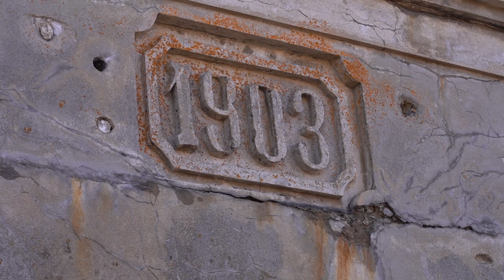Олег Кожемяко дал старт Году Владивостокской крепости в Приморье.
Губернатор Приморского края дал старт туристическому сезону на объектах Владивостокской крепости. На торжественной церемонии глава региона подчеркнул, что это место сыграло важнейшую роль в судьбе города.